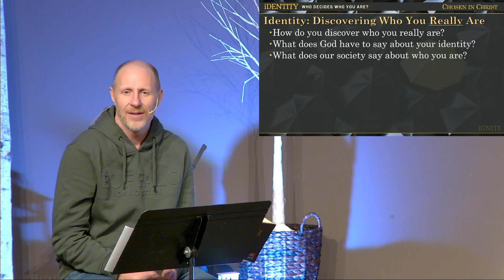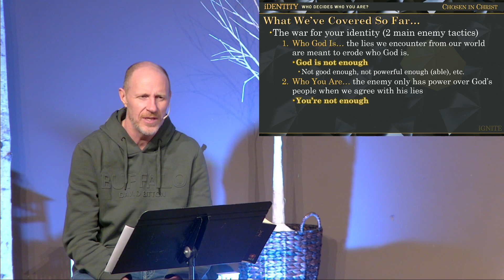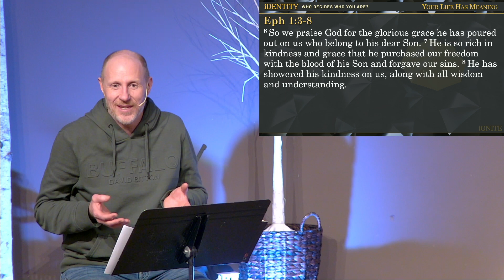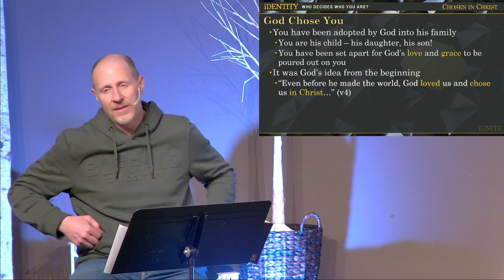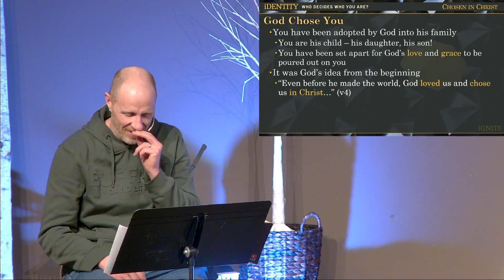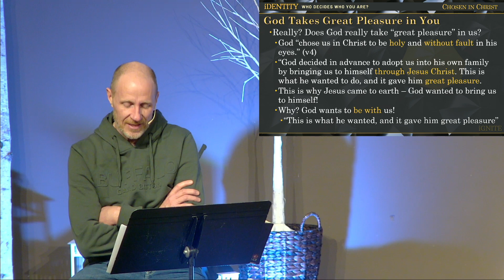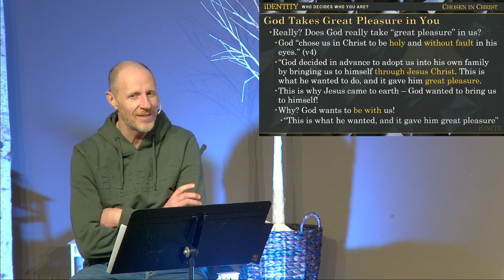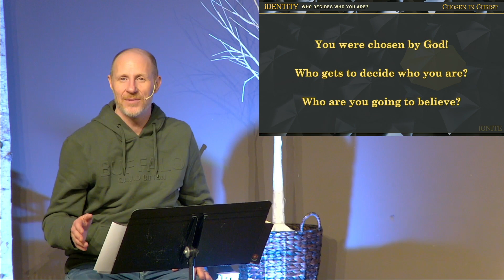Identity #3: Chosen in Christ